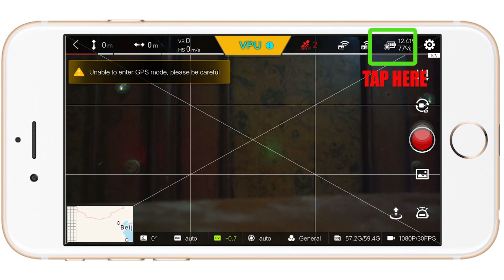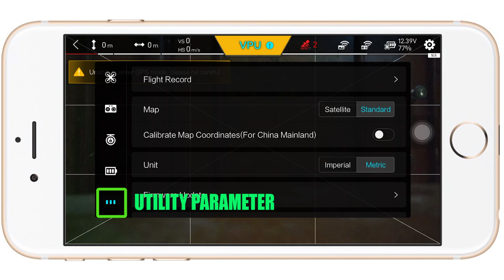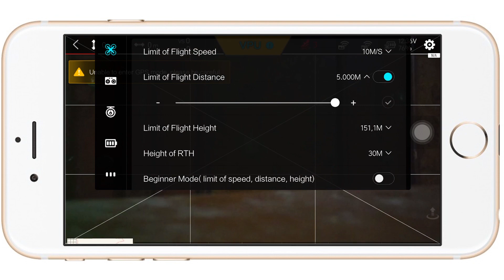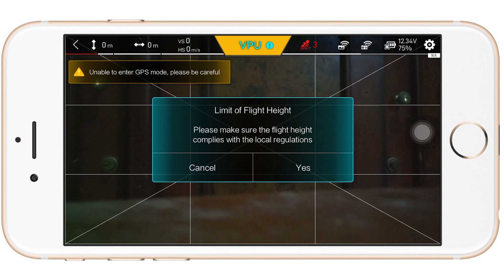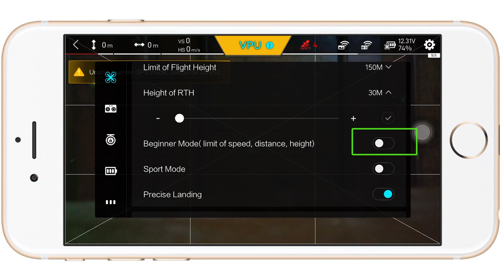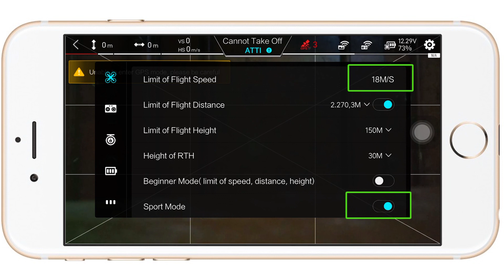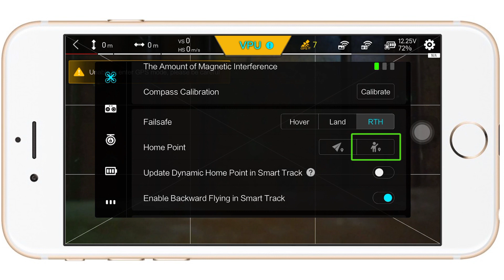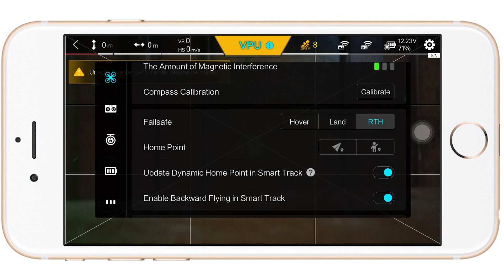Fimi X8 SE: Flight Control Setting (PART-1) (Tutorial)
[BAHASA INDONESIA]
Video ini berhubungan dengan Seting Umum pada menu di Aplikasi Fimi Navi Drone Fimi X8 SE.

Pada video bagian pertama ini membahas secara khusus untuk Seting Parameter Kontrol Penerbangan

[ENGLISH]
This video about with General Settings on the menu in the Fimi Navi Fimi X8 SE Drone Application.

In the first part of the video, it specifically discusses Flight Control Parameter Settings